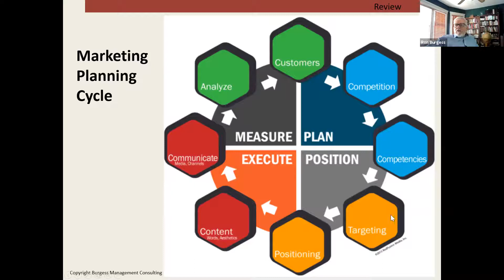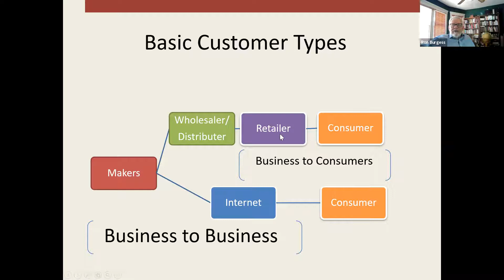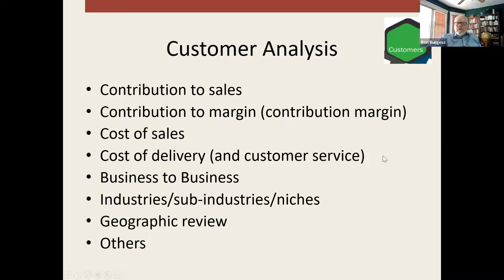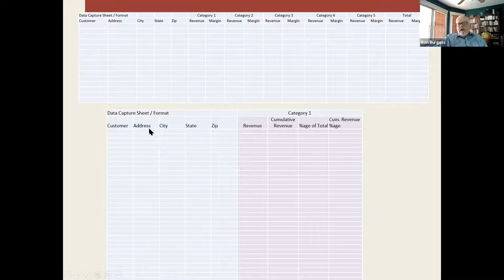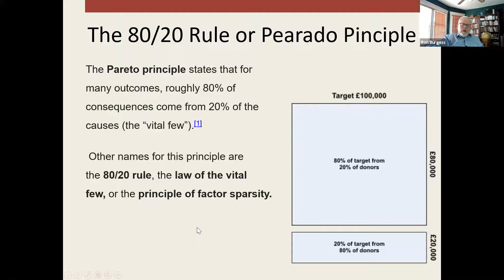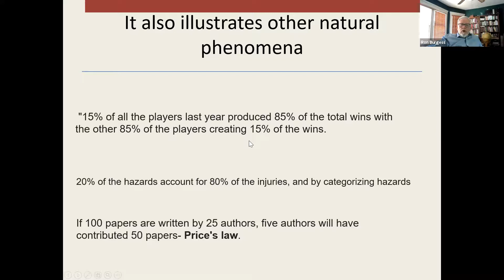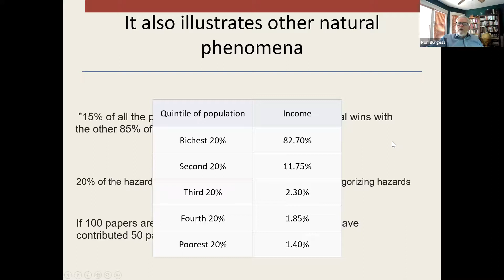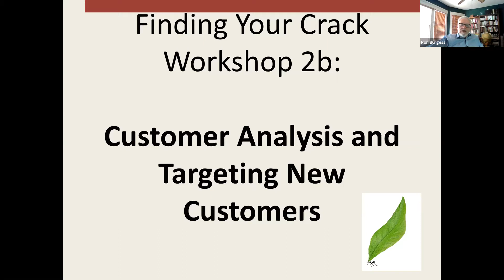Customer Information and Analysis- MicroGiants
If you really want to know customers, more data and analysis is valuable to make good decisions on products, services and quality. This video goes deeper than a surface discussion for more serious business owners.

This is regular MIcroGiants meeting with Ron Burgess moderating.